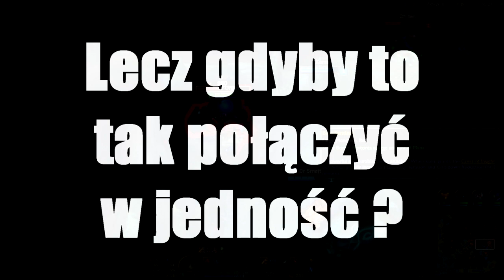Klinika #59 - Sum OP (League of Legends)